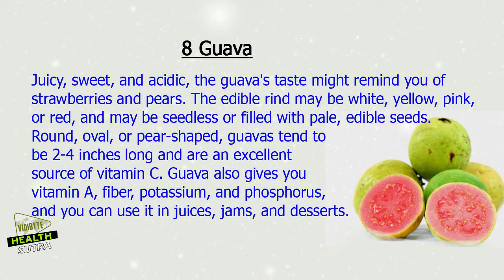World of Exotic Fruits